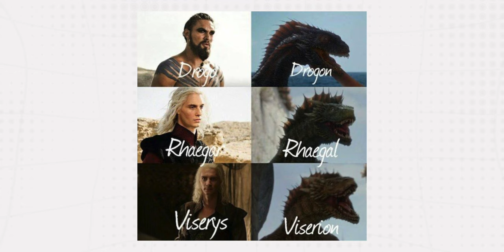15 Facts You Didn't Know About Game of Thrones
This video is a list of fun facts from HBO's "Game of Thrones".